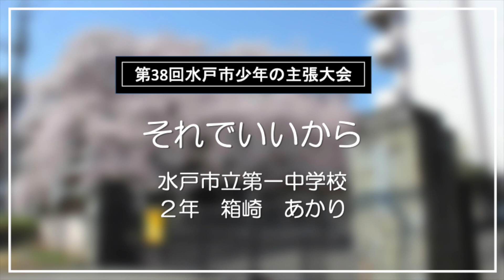令和5年度 第38回水戸市少年の主張大会 佳作「それでいいから」（水戸市立第一中学校 2年 箱崎 あかり）